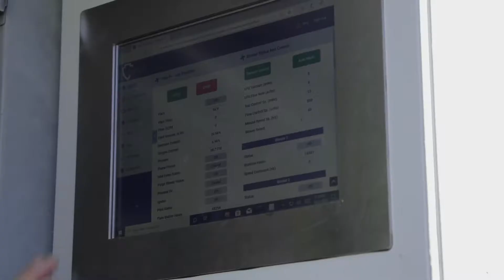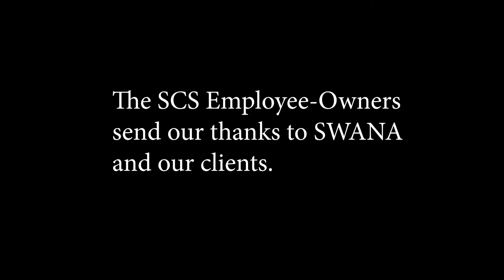SCS Engineers 90-seconds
About SCS Engineers